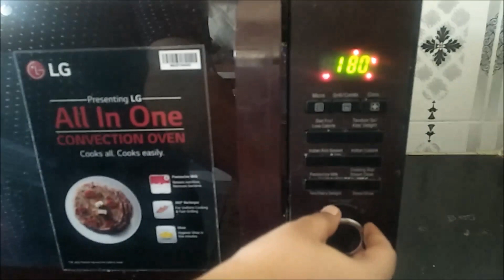Authentic Italian Pizza Margherita in Tamil | Basic Pizza Margherita with pizza sauce recipe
Authentic Italian Pizza Margherita in Tamil | Best Pizza Margherita  with pizza sauce recipe
Pizza Margherita (more commonly known in English as Margherita pizza) is a typical Neapolitan pizza, made with San Marzano tomatoes, mozzarella cheese, fresh basil, salt and extra-virgin olive oil.

Join My Facebook Group “Foodies Cookbook” to share your yummy recipes
1. Mrs. Shankars cookbook – “30 types of unique chicken varieties”

2. Mrs. Shankars cookbook – “30 types of breakfast recipes”

3. Mrs. Shankars cookbook – “30 types of chutney recipes”

4. Mrs. Shankars cookbook – “30 types of variety rice recipes”

5. Mrs. Shankars cookbook – “30 types of non veg recipes”

classic margherita pizza | pizza margherita easy recipe | pizza margherita easy|  easy homemade margherita pizza | flatbread margherita pizza |
margherita pizza from scratch | pizza sauce for margherita pizza |
pizza margherita grilled cheese | pizza margherita how to make